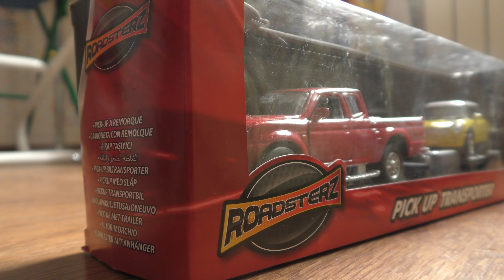Toy Car Transporter // Unboxing & Review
Video about cars transporter